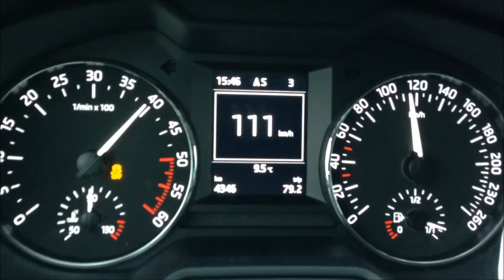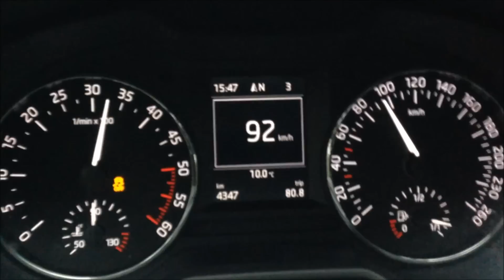2016 Skoda Octavia III 1.6 TDI 110HP 0 - 100 km/h Acceleration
Acceleration test with:
2016 Skoda Octavia III
1.6 TDI
110 HP (81 kw) / 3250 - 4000 rpm
250 Nm / 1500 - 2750 rpm
Wagon
5 - speed manual transmission
1327 kg
Winter tires
0 - 100 km/h: 10.6 sec
50 - 150 km/h: 20.2 sec

The best wheel cleaner I've ever had:

I use this tripod for my videos:
- it is fixed quickly
- magnetic feet